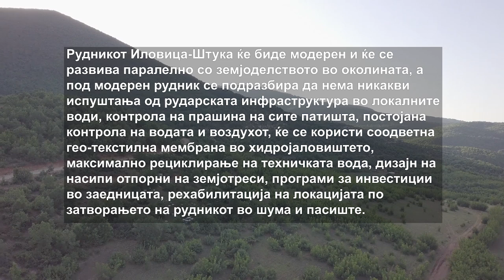Прва победа на активистите за спас на Струмичката котлина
Несекојдневна слика од сплотени стотина лица од различни генерации затече камерата на Дома која деновиве беше под падините на планината Огражден за да се увери како се одвива граѓанската борба против отворањето на рудниците за злато и бакар Иловица-Штука. Од рани зори па до самрак, во најголемата јулска жега овие луѓе со жив штит го чуваа патот до локацијата предвидена за отворање на рударските окна. Нивната истрајност и заедништво вроди со плод - Владата не ѝ дозволи на компанијата „Еуромакс“ да експлоатира руда на локацијата.

Новинар: Владимир Тевчев
Снимател: Иван Камчев